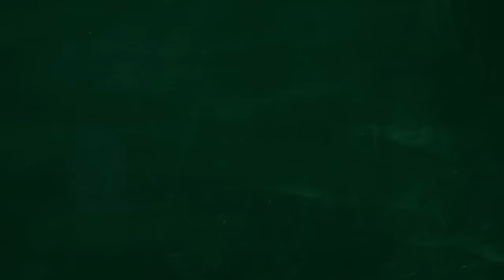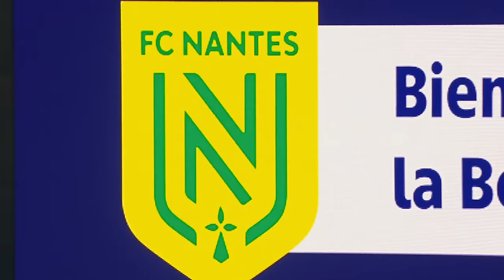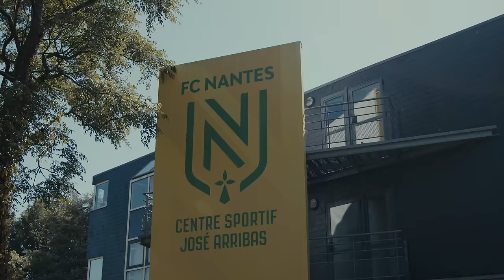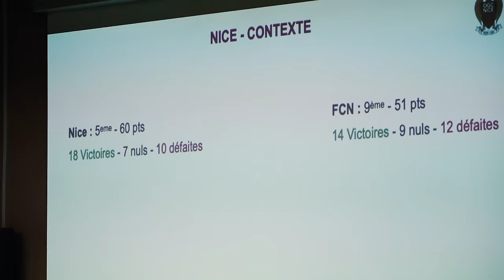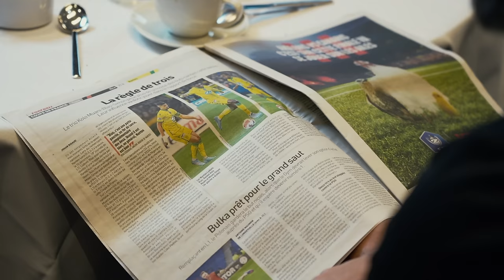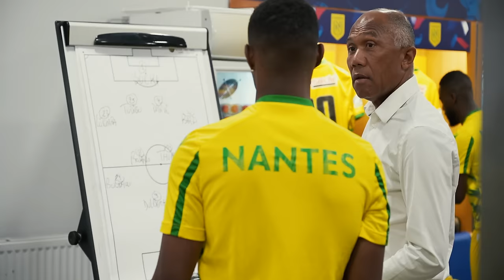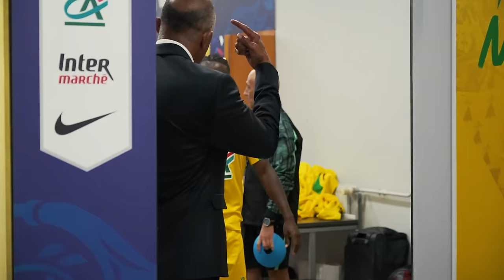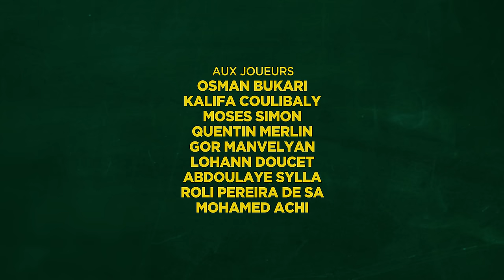"La Quatrième", au cœur de l'aventure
Le 7 mai dernier, le FC Nantes mettait la main sur la quatrième Coupe de France de son Histoire en prenant la mesure de l'OGC Nice (1-0), dans une enceinte dionysienne acquise à la cause des hommes d'Antoine Kombouaré. Ce sacre, qui avait tant fait vibrer le cœur de tous les amoureux des Jaune et Vert, est aussi l'aboutissement d'une aventure humaine très forte et partagée durant plusieurs mois de compétition.

De Sochaux au Stade de France, en passant par une dernière semaine intense vécue en immersion avec le groupe professionnel, revivez ce parcours haletant.

Grâce aux témoignages des différents acteurs de ce succès, plongez dans les coulisses de cette nouvelle ligne ajoutée au palmarès du FC Nantes, à travers un documentaire exclusif.